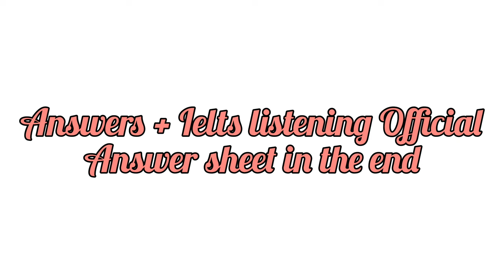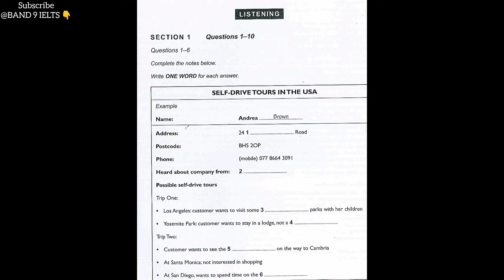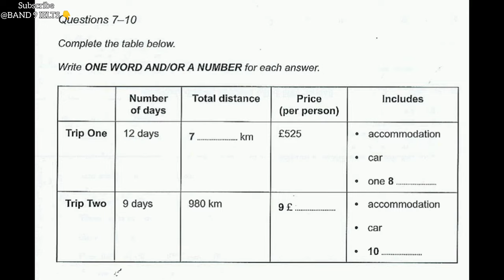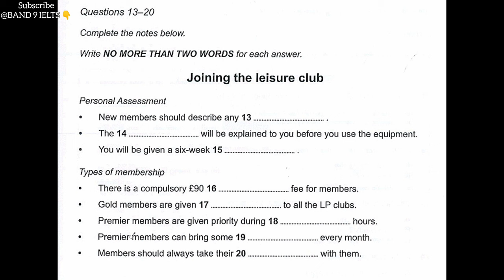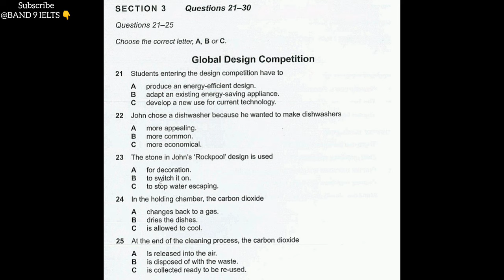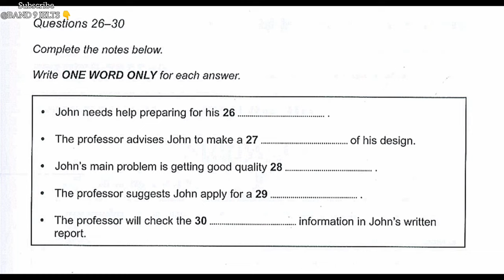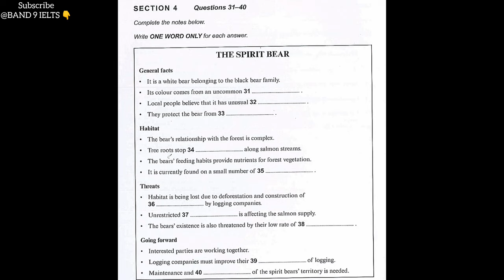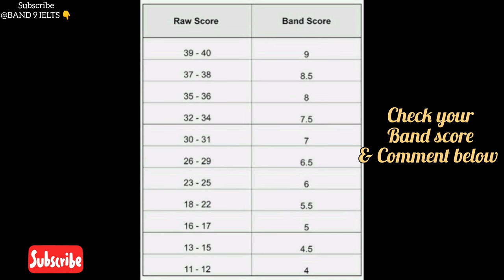IELTS LISTENING PRACTICE TEST || Cambridge|| Real Exam pattern || IMPORTANT